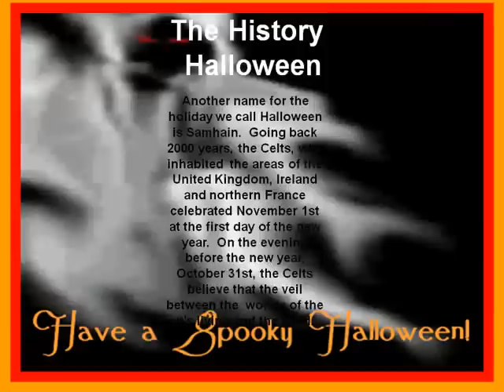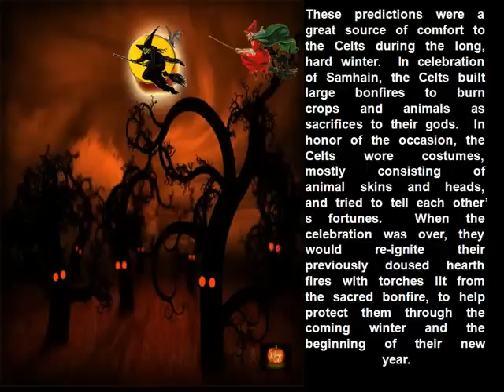HALLOWEEN .WMV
power point convert to wmv